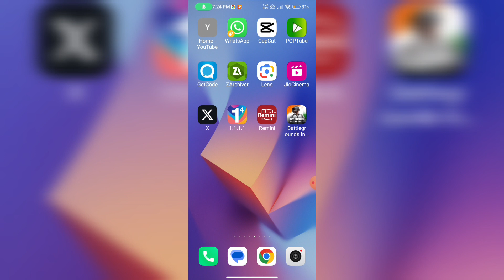Free Fire Reading Game Info Please Wait Problem Solve || Free Fire Reading Game Info Kaise Hataye